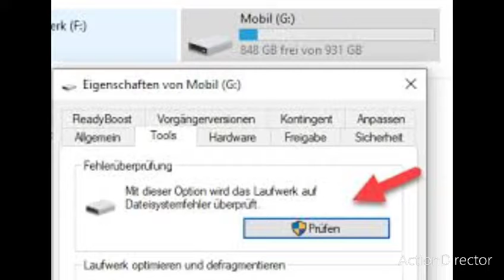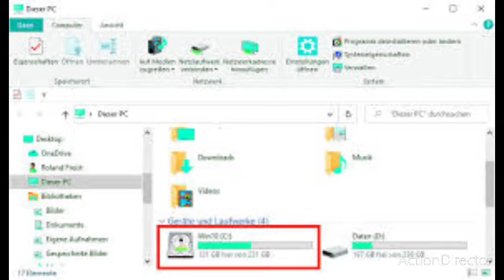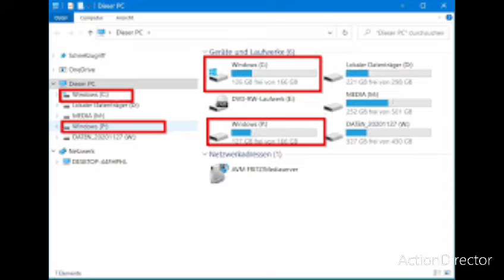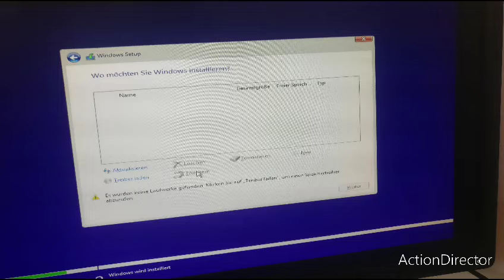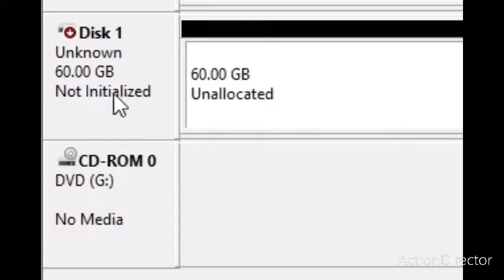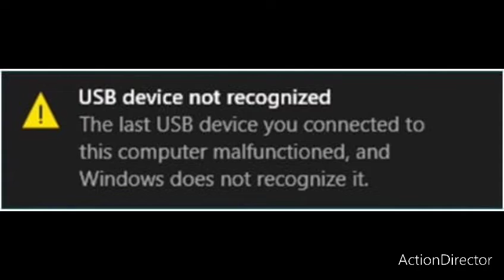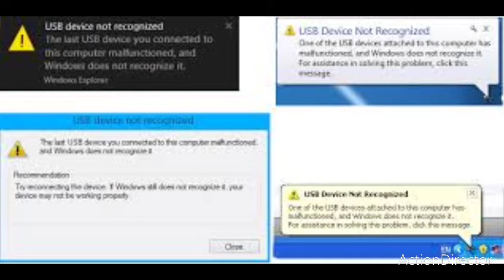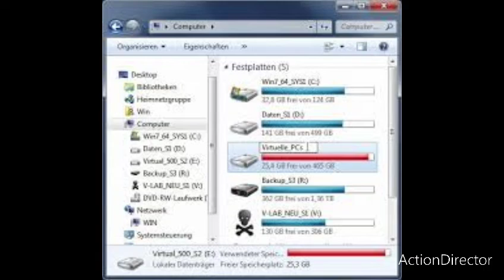wieso erkennt PC Datenträger nicht? Windows 10